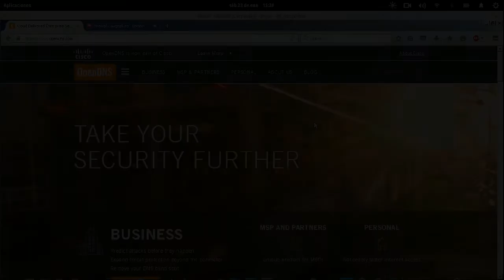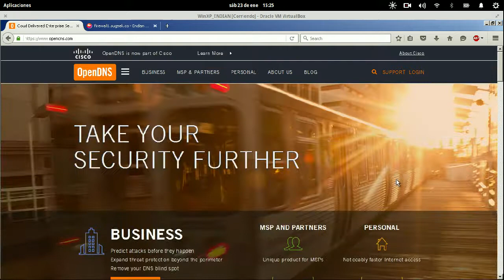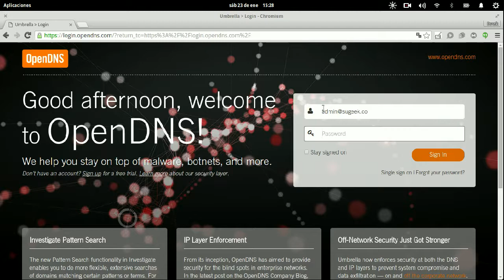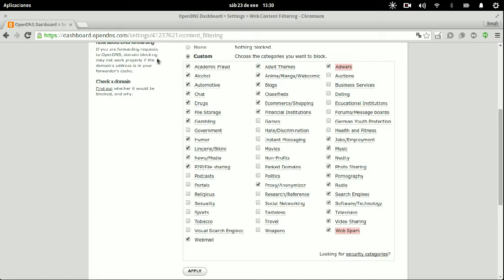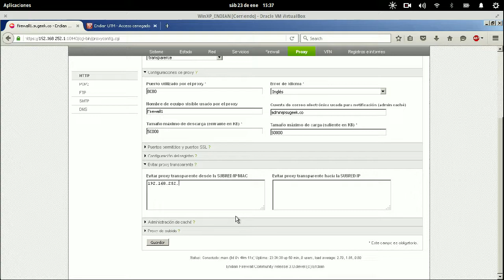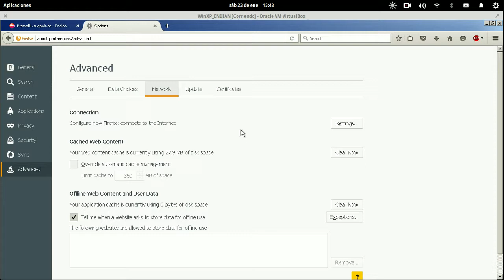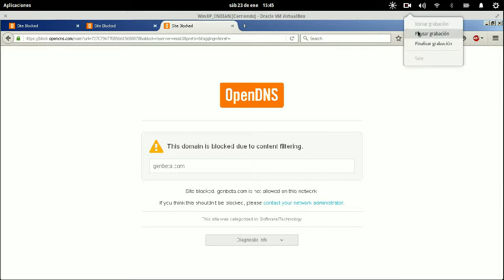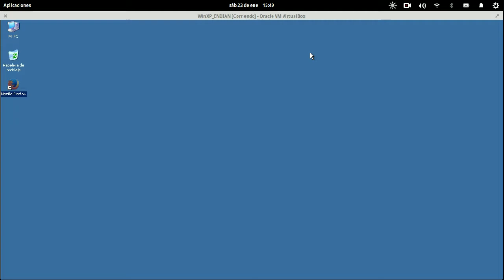Curso de EndianUTM Capitulo 13: Taller 2 Integracion con OpenDNS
Integraremos nuestro Endian Firewall Community con el servicio OpenDNS para mejorar nuestra seguridad de Frontera.